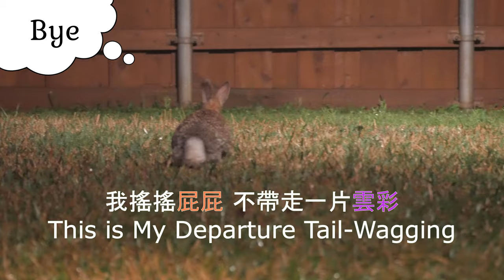Alpha rabbit establishes her dominance over a junior bunny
Wild female alpha rabbits are aggressive towards youngsters, juvenile females in particular. In our backyard, a wild rabbit named Madame Bunny establishes and demonstrates her dominance over a female junior bunny during a hand-feeding snack session. The two wild female bunnies start fighting as soon as the junior tries to access treats. The alpha leader rabbit shows aggression by laying her ears flat and crouching before chasing the younger female rabbit away.
Main characters: wild female bunny Madame Bunny; wild female junior bunny Blaze (wild junior rabbit; wild juvenile cottontail)

Interesting fact: "A rabbit who is able to obtain and maintain resources—the comfy burrow or a particular piece of food—might be given the place of dominance. In the natural order, some rabbits obtain dominant status and the others take subordinate status; they live in a clear hierarchy that is maintained amicably.
Being the dominant animal in any relationship has benefits. Dominance status grants priority access to the good things in life, namely resources, such as food, a mate and the best places to live." (Source

Equipment Used during Filming:
Neewer Spotlight
BIGSUN Spotlight

野兔邦妮身為野兔女王，趕走想要瓜分燕麥片點心的小野兔。生活於野外的母兔為了鞏固地位，會趕走其他小母兔，居領導地位的母兔在展現侵略行為前，會作勢低下耳朵蹲低身體，若另一方仍不罷休則會以打架分勝負，贏的一方繼續鞏固野兔女王的頭銜。
品種：棉尾兔　主角：野兔邦妮和小野兔小不點（皆為母兔）
拍攝日 07122020

頻道拍攝使用的設備：
輔佐燈光 Neewer Spotlight
手電筒 BIGSUN Spotlight